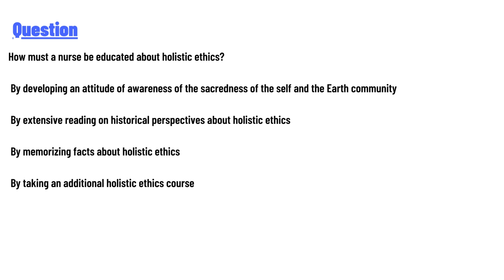How must a nurse be educated about holistic ethics?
By developing an attitude of awareness of the sacredness of the self and the Earth community
By extensive reading on historical perspectives about holistic ethics
By memorizing facts about holistic ethics
By taking an additional holistic ethics course